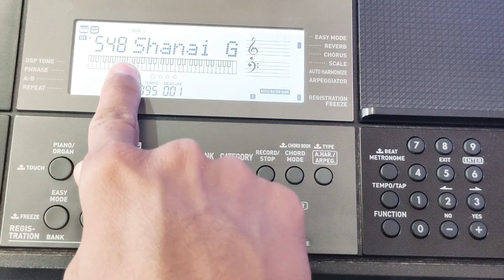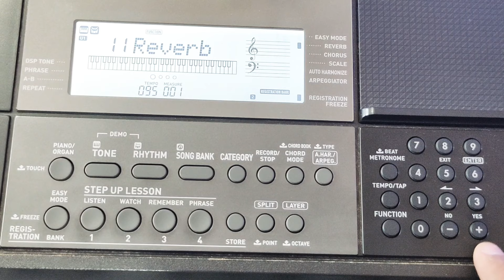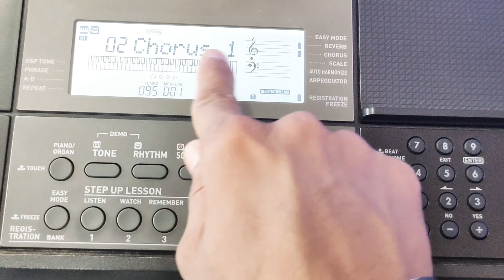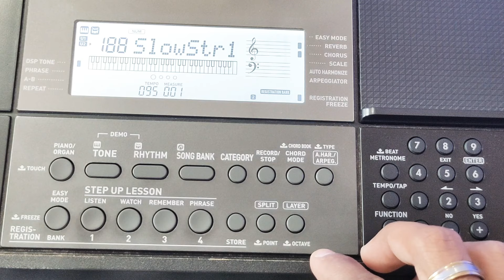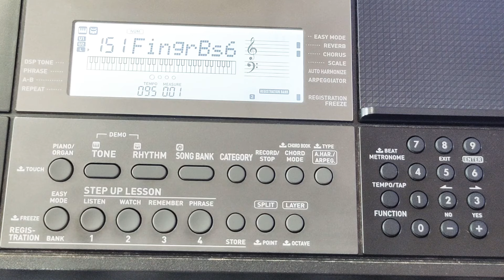TUTORIAL - CASIO CTX 870IN KEYBOARD SHEHNAI (शहनाई) TONE EDITING | MODIFICATION |INSTRUMENTAL-CASIO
Hello everyone,
This is 'Himanshu Shekhar' and now you are watching my YouTube musical channel "SHEKHAR TRICKY MUSIC".
keyboard, Harmonium, musical Instruments and Music lovers.

CASIO C-TX870IN KEYBOARD
KEYBOARD STAND
SUSTAIN PADDLE
VOLUME PADDLE
JBL COLOR MIC
BOYA COLOR MIC
BEST CAMERE TRIPOD
BOAT HEADPHONES FOR KEYBOARD
JBL HEADPHONES
(BLACK) ROLAND XPS-30 KEYBOARD
(RED) ROLAND XPS-30 KEYBOARD
BEST GUITAR UNDR BUDGET

NOTE :- for SARGAM & NOTATIONS, please visit on my Web Sites "SHEKHAR TRICKY MUSIC"

!! IMPORTANT LINKS !!

                                    REGARDS
                  TEAM SHEKHAR TRICKY MUSIC